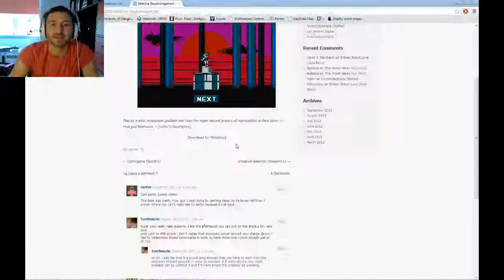Ludum Dare 24 - Selecta